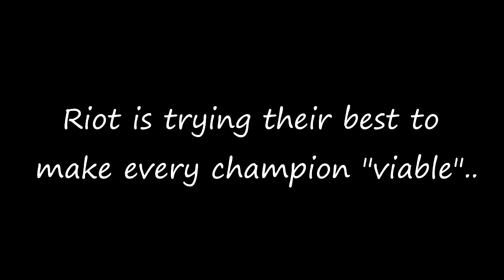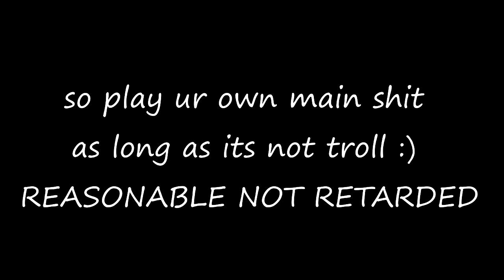Why The New League Of Legends Meta Is Easily Influenced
AKA League Of Legends FOTM Builds/Champs Explained :) nerfs/tweaks usually follow because rito op

Don't forget to drop a comment, love seeing your feedback!

You are watching: "Why The New League Of Legends Meta Is Easily Influenced"